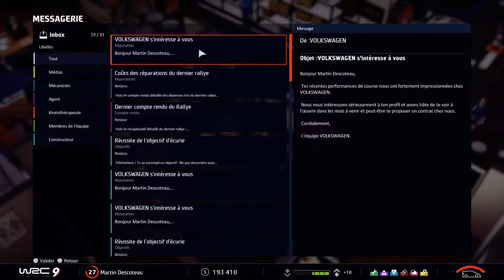Wrc 9 PS5